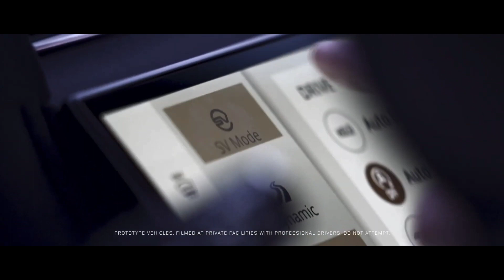New 2024 Range Rover Sport SVR Most Advanced SUV Yet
Content covers in this video